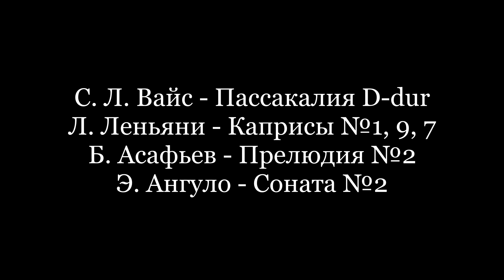Final exam. Dmitriy Makareev. S.L. Weiss, L. Legnani, B. Asafiev, E. Angulo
Государственный экзамен по специальности в Большом Зале музыкального училища им. М. П. Мусоргского.
Исполнитель: Макареев Дмитрий(классическая гитара)
Программа:
1) С. Л. Вайл - Пассакалия
2) Л. Леньяни - Каприсы № 1, 9, 7
3) Б. Асафьев - Прелюдия №2
4) Э. Ангуло - Соната №2